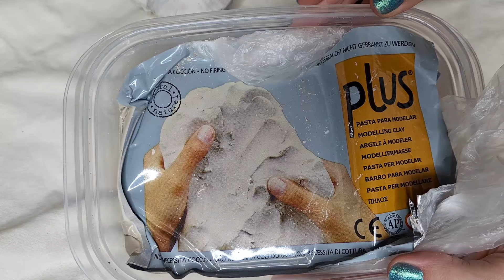How to make paper PARROT 🦜| Blue and gold MACAW | DIY paper mache crafts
Hello! In this video I'm making paper mache blue and gold macaw. It's base is made of newspapers. Wire is used to connect legs and make claws. I made head a little bigger then it should be. So if you're going to make a parrot yourself use real parrots photos as a reference, not mine. Feathers are made of colorful paper. Some parts I hand painted by myself with acrylic paint. Eyes are made using half pearls. I used nail polish and acrylic paint for coloring and coted with 'glossy accents' medium.
TIP: Before you start to glue feathers you should check parrots balance. If it is falling (because upper body is much heavier then the bottom) then you can cut off some layers in the back and take out some newspaper near the head to made upper body lighter. Then put back upper layers that you've cut off and glue all together.

AMAZON shop
Hot glue guns on AMAZON
School glue on AMAZON
Acrylic paint on AMAZON
Half pearls on AMAZON
Air hardening modeling clay on AMAZON